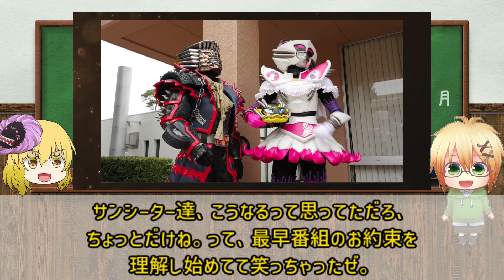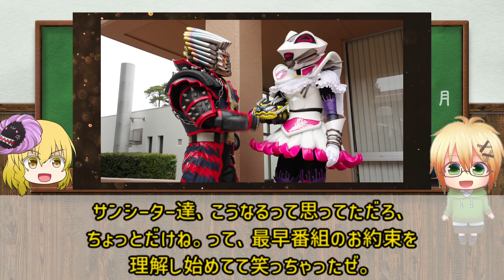【爆上戦隊ブンブンジャー】ビュンディーとブンブンは元チームメイトでライバルだった！【バクアゲ17、ブンとビュン】【ゆっくり解説】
今回はタイトル通り、爆上戦隊ブンブンジャーの第１７話を振り返りたいと思います。
ブンドリオとビュン・ディーゼルは元々同じチームで、ブンブンジャーという名称は二人のチーム名だったんですね。
同じチームだけどライバル、F1の世界では割とよくある事らしいです。
ビュンディーに付き合ってる先斗、割と良い奴かと思いきや、ハシリヤンに地球あげちゃえよと言ったり、故郷に愛着はないんでしょうかね？
ブンバイオレット、始末屋として働くうちに無くしたとか？